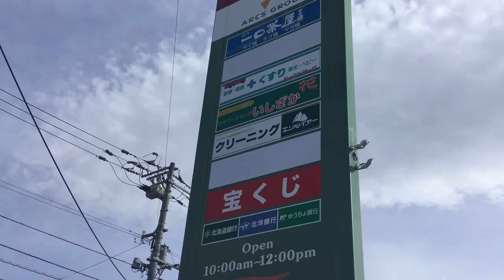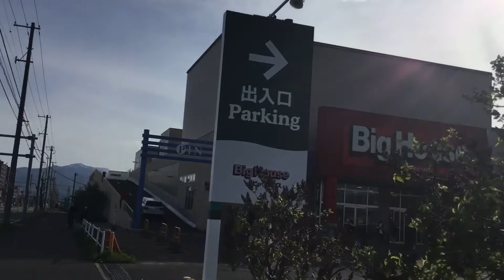Flat parking lot .Big House Sapporo Shinkawa store